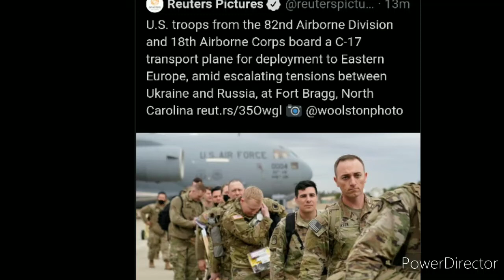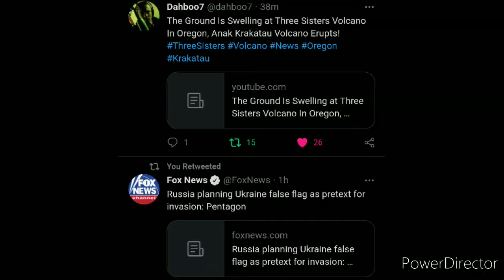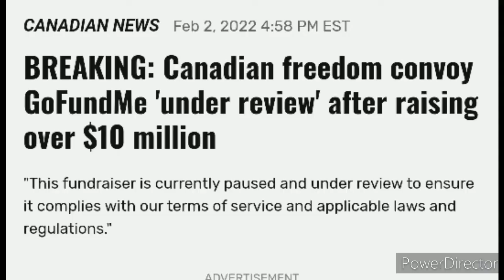REPORT: Pentagon has begun moving US military units to Europe. Biden and Cannons?